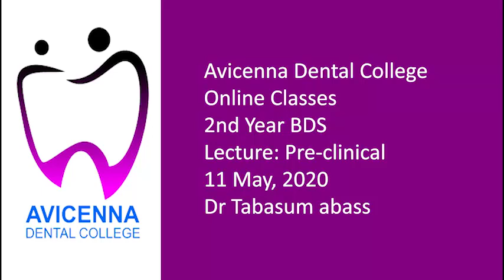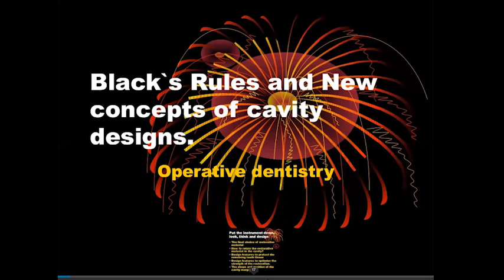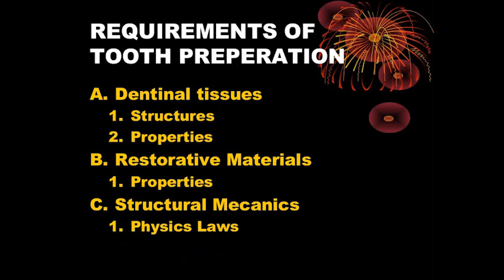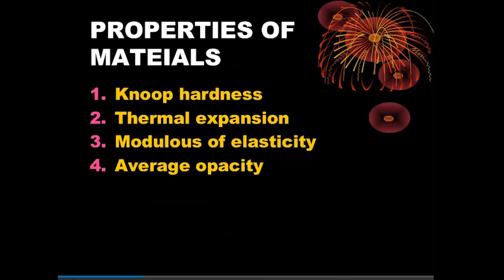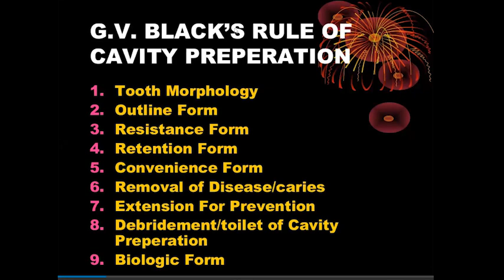11 May, 2020 Dr Tabasum abass